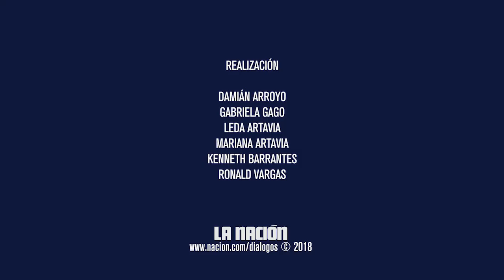Sobreviviente de la tragedia del Volcán Arenal, Miriam Segura en Diálogos con la Nación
Sobreviviente de la tragedia del Volcán Arenal, Miriam Segura en Diálogos con la Nación. La periodista Ángela Ávalos conversa con Miriam Segura, una sobreviviente de la tragedia del Volcán Arenal 50 años después del evento